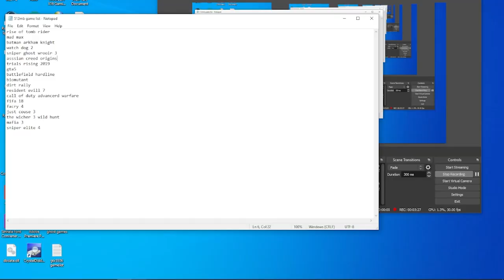පට්ට සුපිරි ගේම් සෙට් එකක් | Top 20PC Games For 8GB RAM & 2GB Graphics Card | pc games for 8gb ram